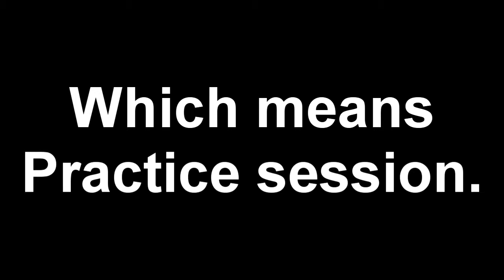RetroKidd - RATM - Sleep Now in The Fire (Drum Cover) REHERSAL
Okay so,i did this much diffrent this time,i decided to get creative on the Cameras.even though not alot was going on on this song for the kick pedal anyways i still wanted to see how it would come out on all my videos if i did it like that.came out pretty good,no complains on that,

the reason why i picked to do this song is because i just love it!its bascily the rhythem of the song just like keeps you going its a great song heard it when i was playing sk8te 2 l0l

Drum set im using:
Tama Rock Star runs about 600 at guitar center,
as for the crash i'll explain l8ter on what crash i have & stuff like that.